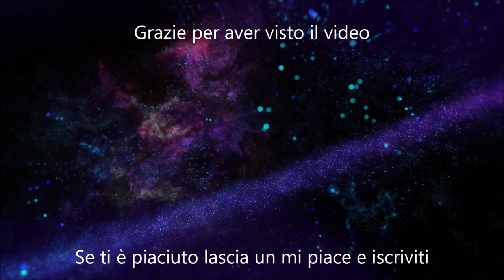Ogni Cosa è Connessa A Tutte Le Altre - Una Meditazione Sull'Interdipendenza